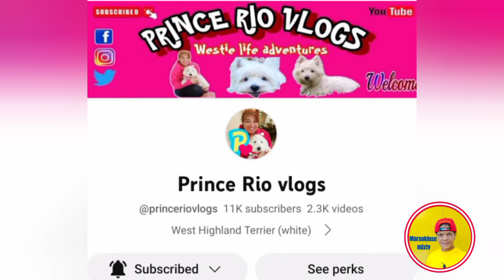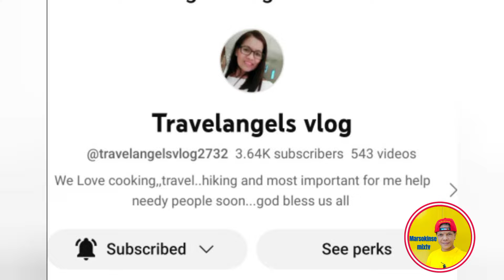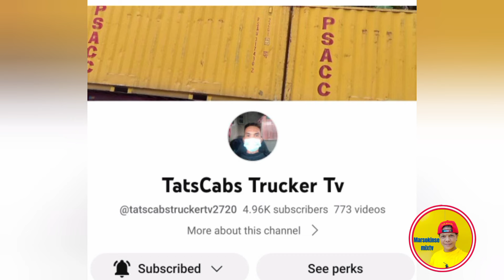Part 2/ Happy family kasiyahan SA bahay marsokinse mixtv